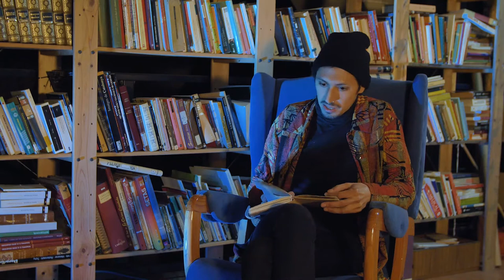Poetry is not dead | Entrevista con Nicolás Uriel Navarro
Hoy contamos con la presencia de mi amigo y poeta Nicolás. Charlamos, nos reímos, filosofamos y compartió algunas de sus poesías.

No solo que la poesía no está muerta, sino que está más viva que nunca. ¿Dónde están los poetas?¿Cuándo tomarán las calles sus versos?

Espero que disfruten tanto como yo esta charla, les doy un abrazo enorme!!!